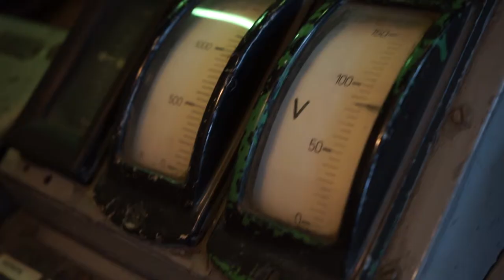A műhely mélyén valami nagyon készül...